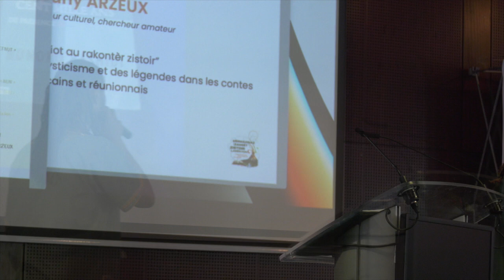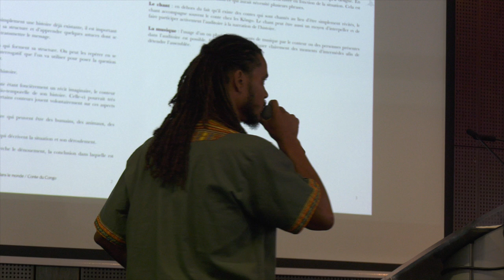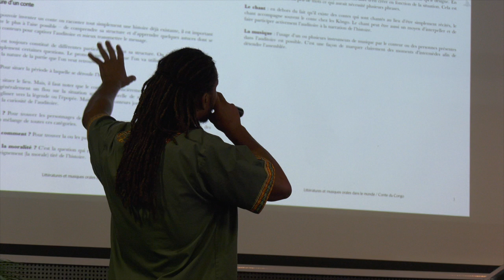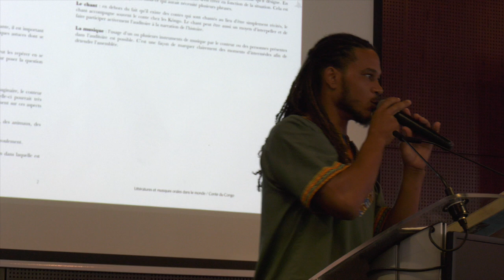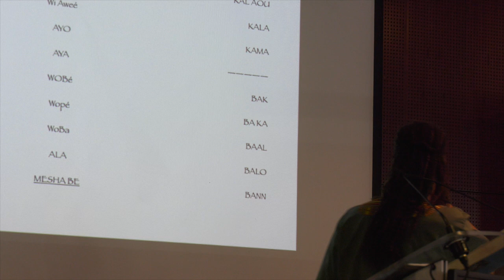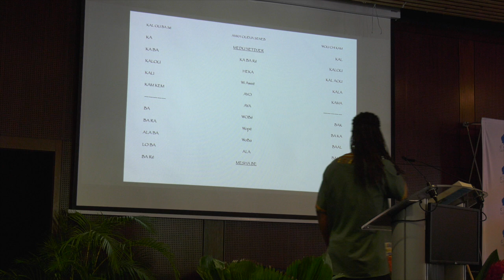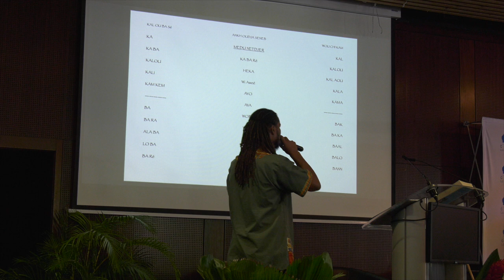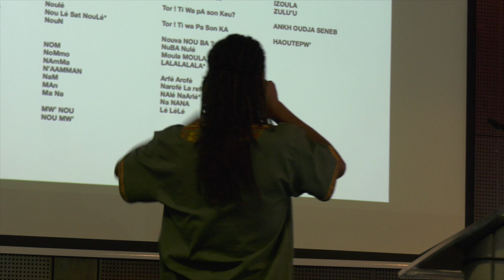Shany ARZEUX - Artiste, acteur culturel, chercheur amateur